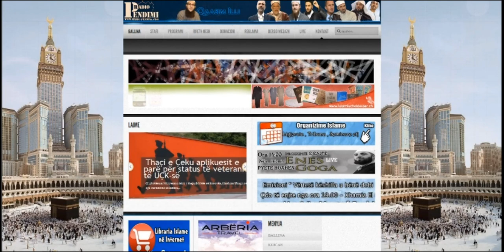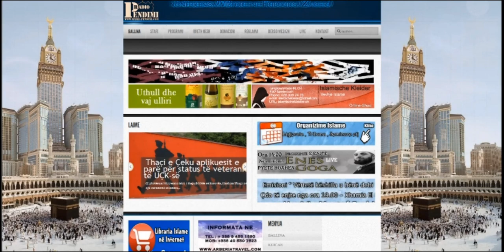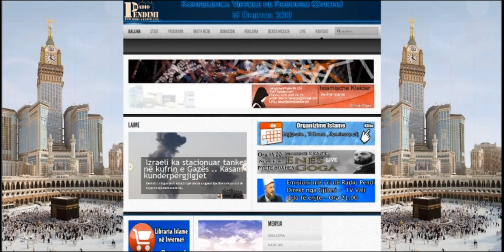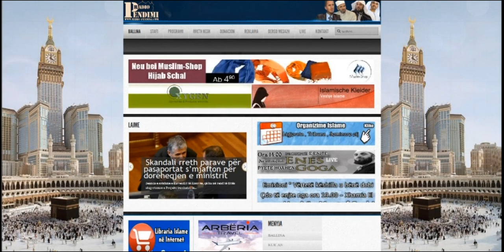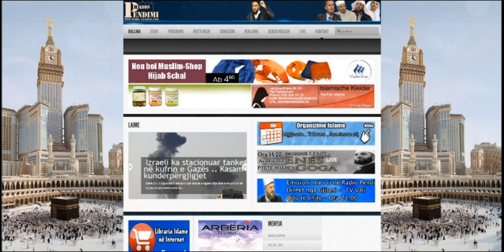Radio Pendimi - Lajmet 15.11.2012